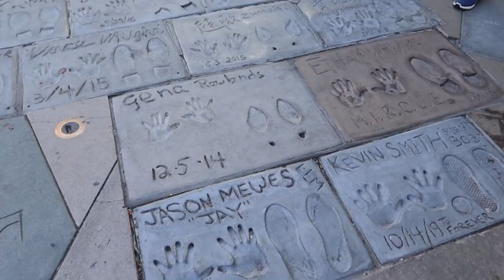PASSAMOS PERRENGUE, PÍER DE SANTA MÔNICA, VENICE - Vlog 2 Los Angeles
O vlog de hoje começou meio errado hahaha. Passamos um perrengue terrível no nosso passeio, confesso que não esperava que ia ser assim! Visitamos o Píer de Santa Monica e Venice. Além disso, mostrei a minha preparação para a Premiere de Mulan. Vamos assistir?